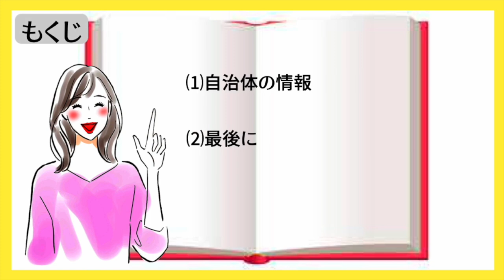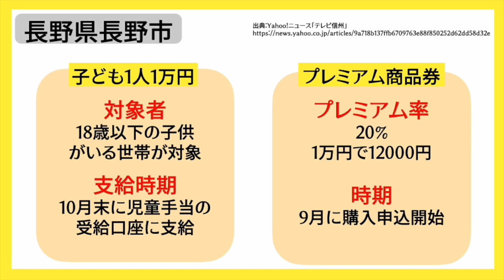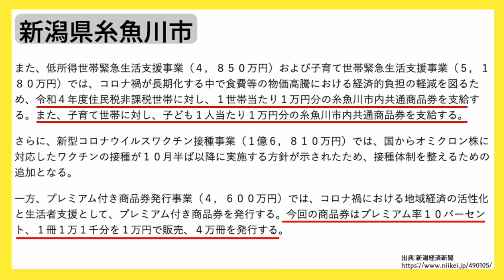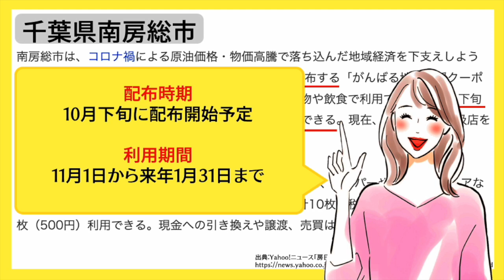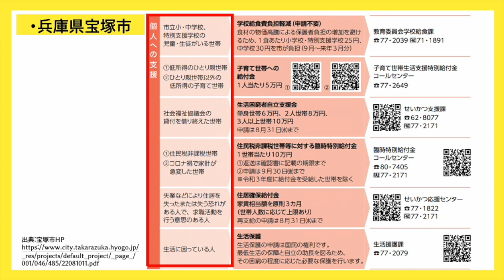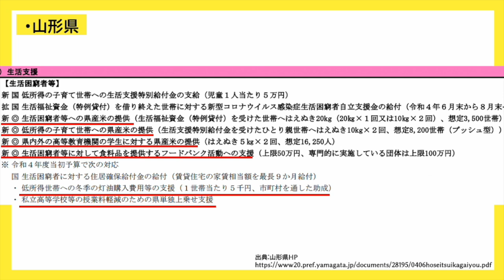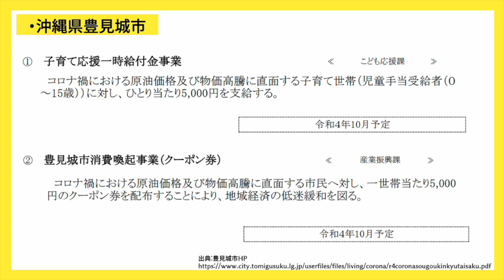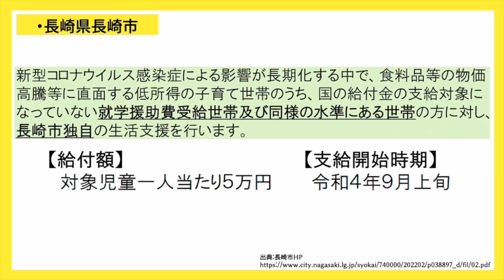【8月25日時点：地方給付金／臨時特別給付金 令和4年度分】一律給付｜住民税非課税出なくても申請可能｜上乗せ給付｜地方創生臨時交付金｜令和４年度支給要件｜均等割確認方法 等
【関連動画】
【目次】
00:00 ◆intro
00:16 ◆もくじ
00:36 ◆長野県長野市
01:40 ◆宮崎県日向市
02:18 ◆新潟県糸魚川市
03:02 ◆千葉県南房総市
03:27 ◆コメントで寄せられた地域
　　　∟富山県富山市
　　　∟沖縄県那覇市
　　　∟東京都練馬区
　　　∟岡山県赤磐市
03:54 ∟兵庫県宝塚市
04:36 ∟山形県
05:58 ∟沖縄県豊見城市
06:49 ∟長崎県長崎市
08:13 ◆最後に